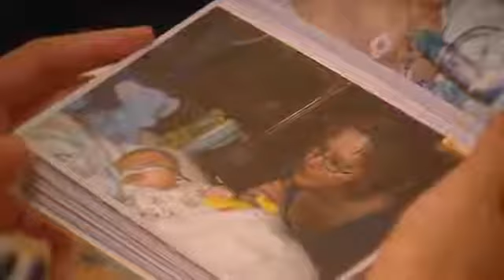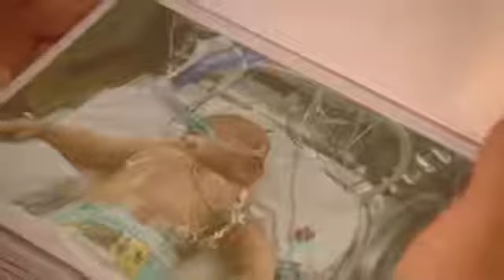Yvon Jaspers op bezoek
Yvon Jaspers op bezoek in Ronald McDonald Huis VUmc (voorheen: Ronald McDonald VU Huis).